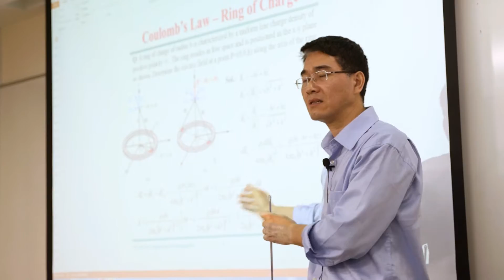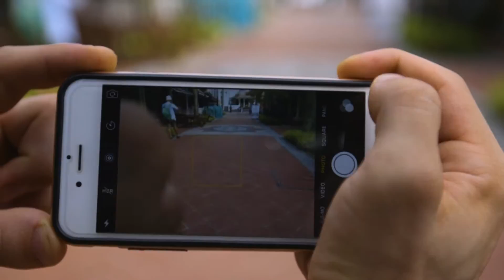NUS Engineering - Your Study Abroad Destination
Thinking of spending some time abroad? Why not consider Engineering at the National University of Singapore (NUS)?

Located in the sunny island of Singapore, it’s an excellent gateway to discover and learn more about Asia. Singapore is a melting pot of cultures and has an unique blend of East and West. You’ll get fantastic insights into Asian culture and practices, uniquely mixed with Western influences because of its British colonial heritage. This makes it the most user-friendly English-speaking introduction to Asia.